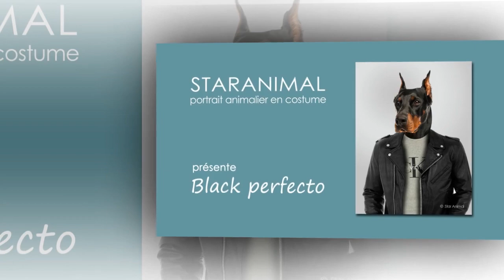My black perfecto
Sous ses airs de rebel, Rudy est un adorable dobermann au coeur tendre. Mais unitile de vouloir en découdre...une fois le perfecto sur le dos il devient redoutable !

Under his rebellious air, Rudy is an adorable doberman with a tender heart. But unitile to want to do battle ... once the perfecto on the back it becomes formidable!